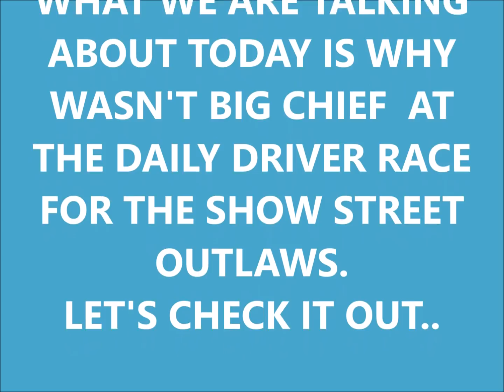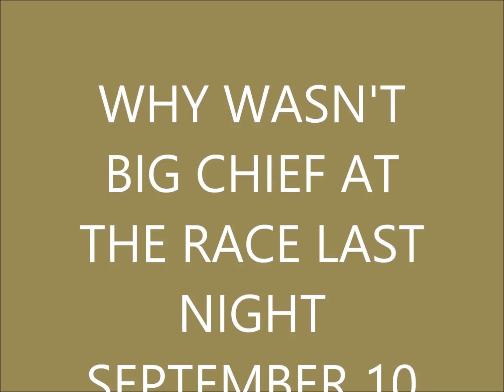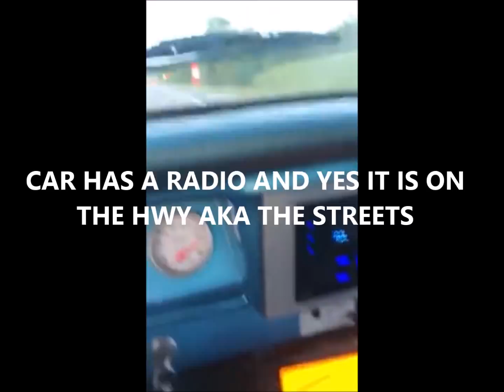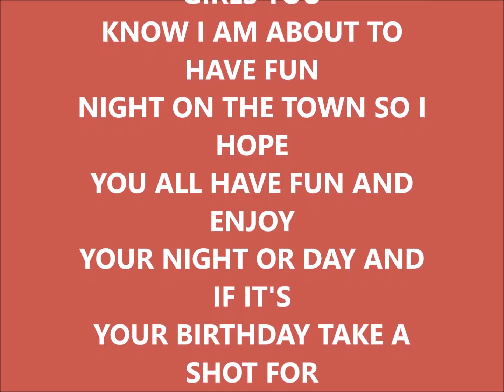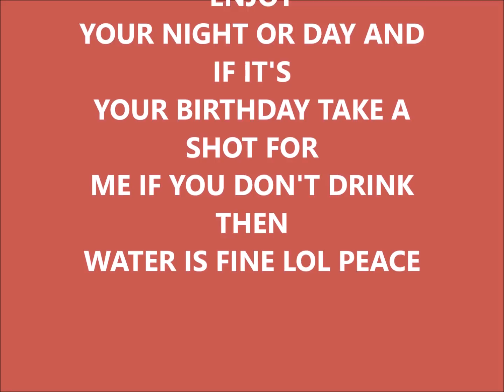WHERE WAS BIG CHIEF DURING THE DAILY DRIVER EPISODE ????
2018 NEW STREET OUTLAWS
WHY WAS BIG CHIEF NOT AT THE DAILY DRIVER RACE LAST NIGHT SEPT 10 2018